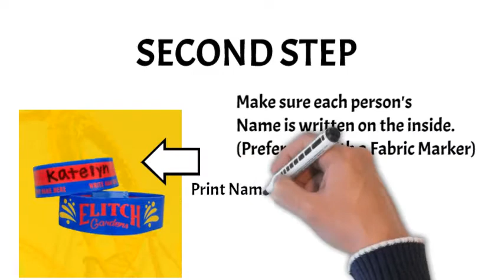Elitch Gardens EZ-Band Renewal Instructions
Don't forget to save your EZ-Band for next season! If you renew your Season Pass, your 2023 Season Pass will automatically be activated on your existing EZ-Band. You will not need to go to Season Pass Processing to activate! Skip the lines and go straight into the park!

With 54 rides and attractions, exciting live entertainment, dive-in movies and a star-studded summer concert series, Elitch Gardens Theme & Water Park has something for everyone!

Follow Elitch Gardens on Social Media!